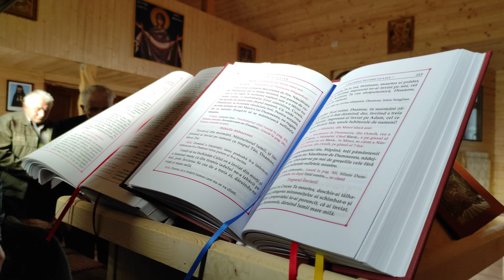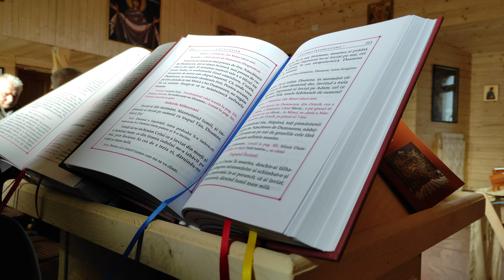14 Martie Mărțișor Pelerinaj la Mănăstiri din Transilvania Partea 10 Slujba Utreniei pe blăjeană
Numai Bucurii de Rai că nu-i Bai 🤗😁🙏 Cătunul Tonea Primă Biserică din sat începută în anul 2019 cu Hramul Sf Efrem cel Nou 🙏🤗😃